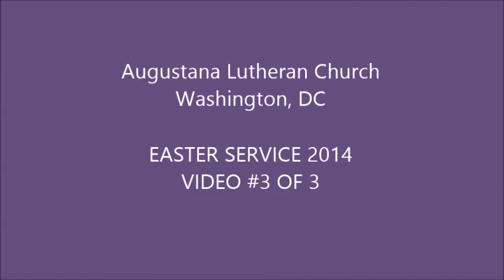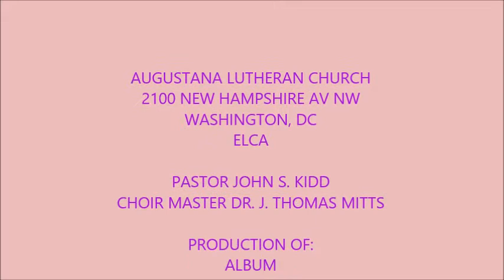EASTER 2014 Video #3 of 3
Augustana Lutheran Church
Welcomes Everyone!